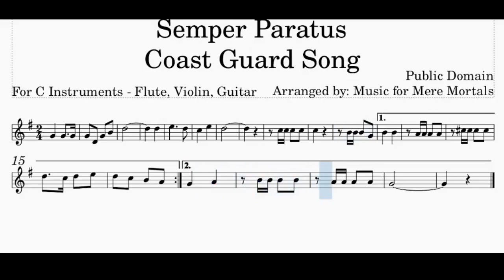Semper Paratus - Coast Guard Hymn - 233rd Birthday – Play Along for C Instruments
The US Coast Guard was founded today (4 Aug) in 1790 making today it's 233rd birthday.  In honor that, here is their service Hymn, Semper Paratus.